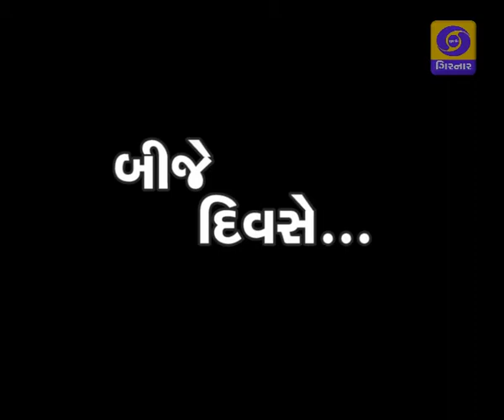KAKA NI KAMAL 5